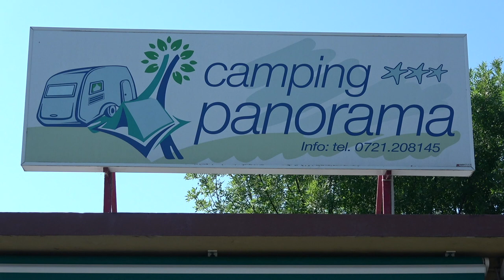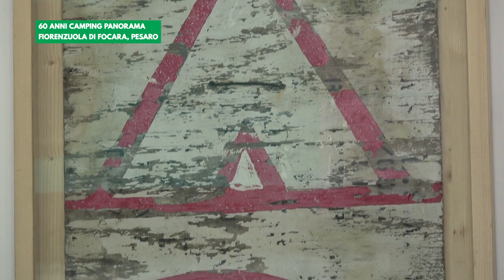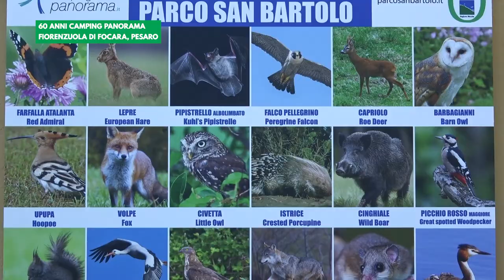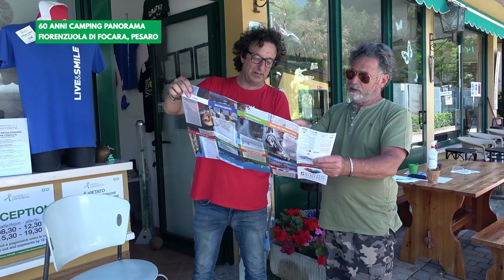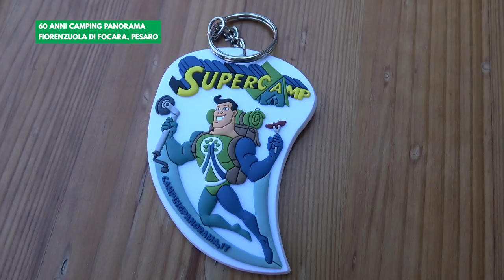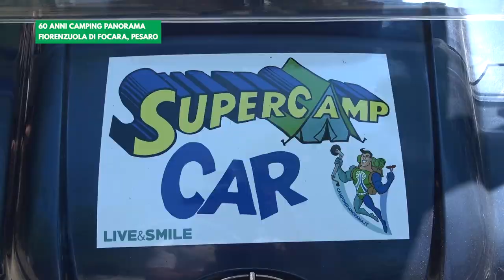60 anni di...Camping Panorama